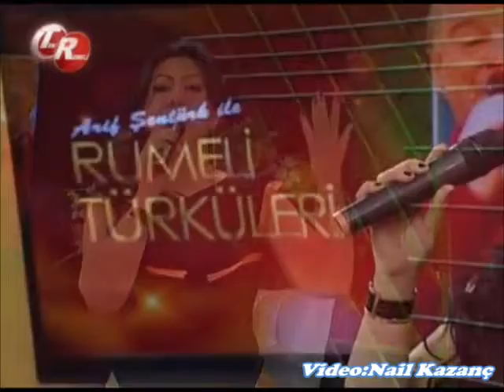Seyhan Güler - Cevizin Yaprağı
SEYHAN GÜLER - CEVİZİN YAPRAĞI
ARİF AGA İLE RUMELİ TÜRKÜLERİ (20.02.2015)